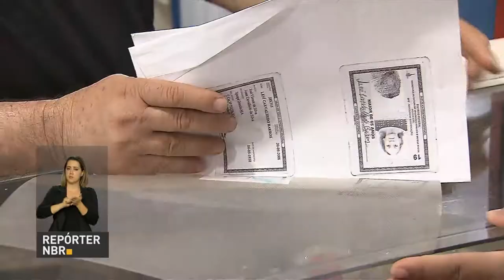Decreto do presidente Michel Temer simplifica atendimento em serviços públicos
REPÓRTER NBR - 19.07.17: Menos burocracia e mais praticidade. Um decreto do presidente Michel Temer simplifica o atendimento em serviços públicos. A partir de agora, a apresentação de cópias autenticadas não será mais necessária e acaba também a exigência de reconhecimento de firma em órgãos públicos federais. O próprio servidor público é quem vai conferir os documentos e assinaturas.